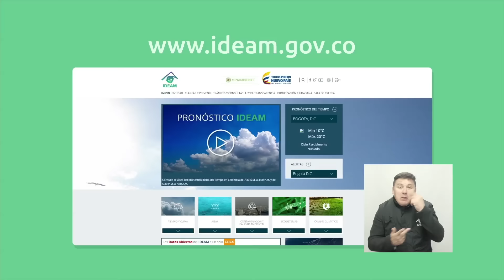Pronóstico del tiempo - Mañana del sábado 19 de noviembre de 2016